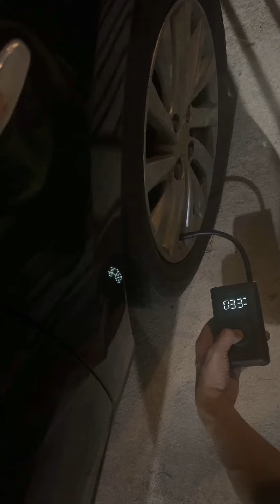เครื่อสูบลมพกพา เครื่องสูบลมรถยนต์ มอเตอร์ไซค์ จักรยาน เครื่องสูบลมไร้สาย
Mijia Portable Smart Electric Pump Mi Air Pump2 เครื่อสูบลมพกพา เครื่องสูบลมรถยนต์ มอเตอร์ไซค์ จักรยาน เครื่องสูบลมไร้สาย สูบลมลูกบอล ใช้ง่ายสะดวกสะบายสั่งซื้อได้ที่ ลาซาด้า ราคา 989 บาท ตามลิ้งค์ครับ